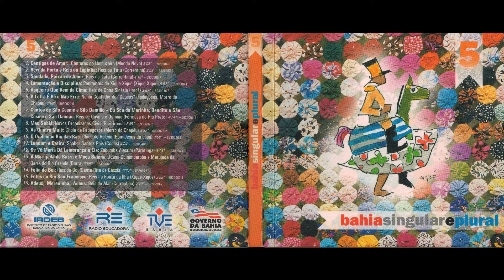14. "Folia do Boi" – Reis do Boi (Santa Rita de Cássia-BA)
– FONTE: CD Nº 5 - Bahia Singular e Plural (2001) –

O "Bahia Singular e Plural" é um trabalho de registro audiovisual das tradições populares baianas. Entre os anos de 1997 e 2003, foram produzidos e lançados pelo IRDEB (Instituto de Radiodifusão Educativa da Bahia), 18 videodocumentários e 8 CD's.